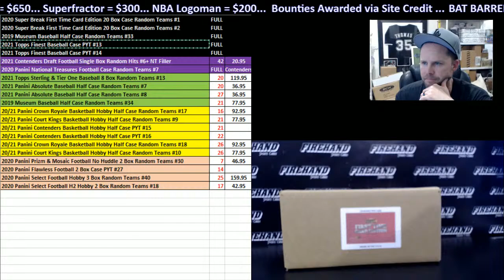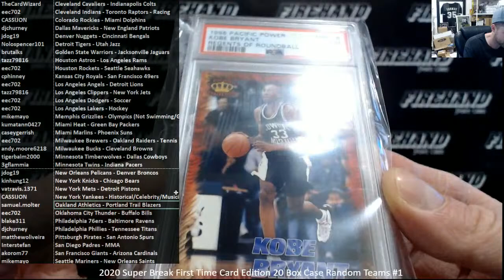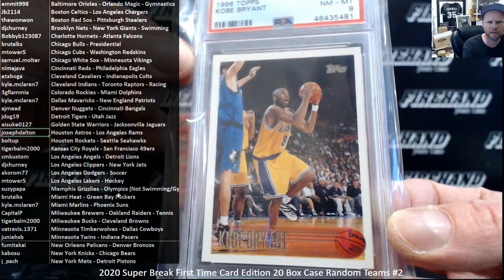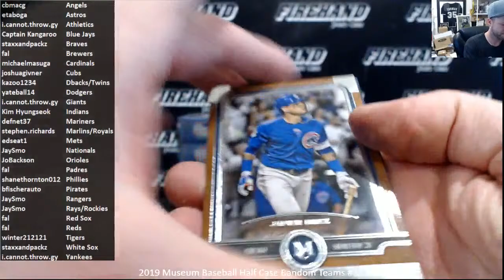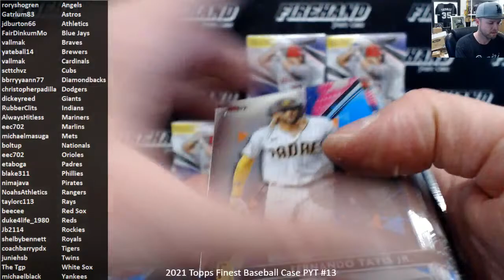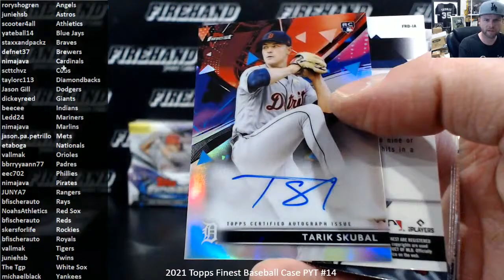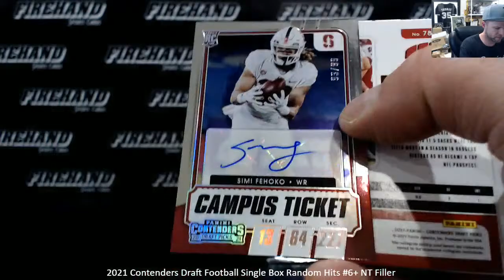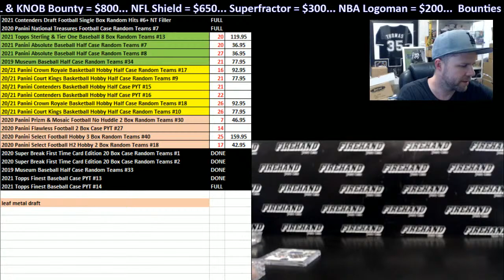Live Sports Card Group Breaks w/ Chad of Firehand Cards